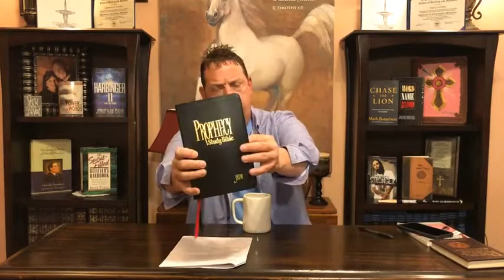Daniel Bible Study- Session 15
The End of Days-Spiritual Warfare